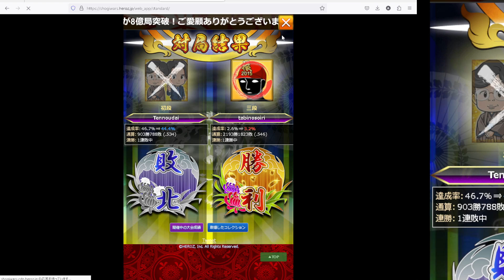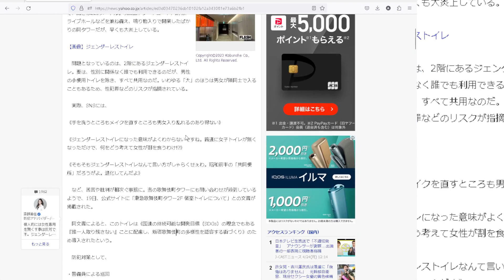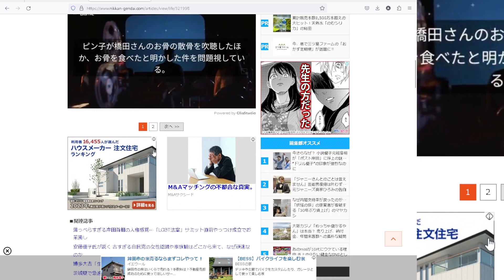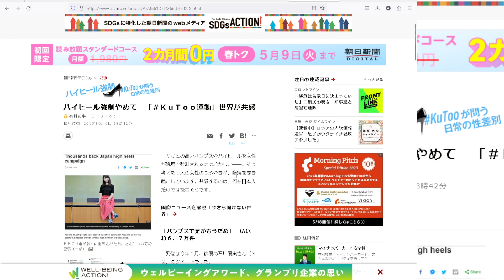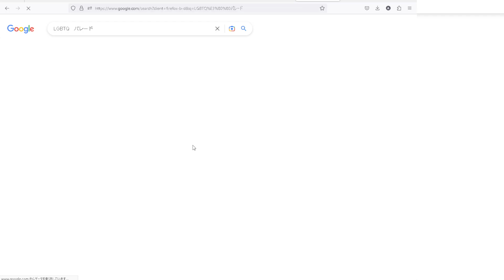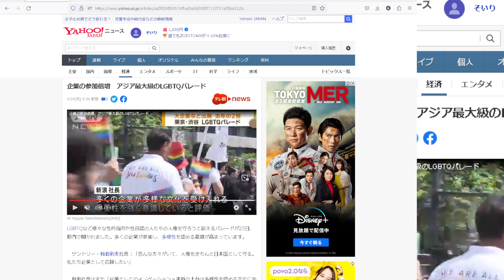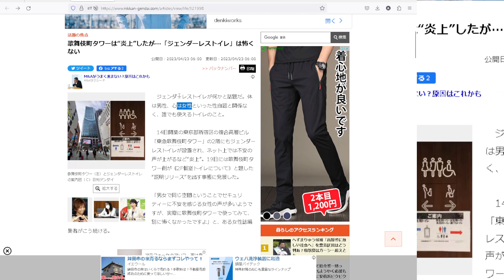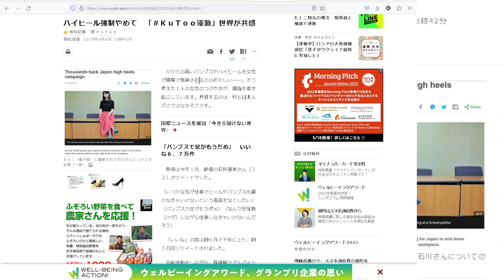あるきびとの将棋ウォーズ（ジェンダーレストイレがムカつくわけ）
歌舞伎町にパンパカパーンとOPENしたジェンダーレストイレが批判の的になっているようです。でもその本質は、性犯罪のリスクとか、女性が快適にトイレを使えないとか、そういう理由じゃないと思います。ジェンダーレストイレが嫌われる理由は、
①　LGBTQのやつらだけ配慮してもらってずるいんだよ！　俺だって色々と我慢してるのに！　という平等主義的な妬み感情
②　ジェンダーレストイレが流行ってしまったら、ジェンダーレストイレのない施設がバッシングされてしまうかも！　という恐れ
　この2点ではないかと思います。だから、ジェンダーレストイレを作りましたが、性犯罪対策をちゃんとやってま～す、とか、女性用トイレもちゃんとありま～す、とアピールしたって無駄なんです。本質を外してしまっているから。